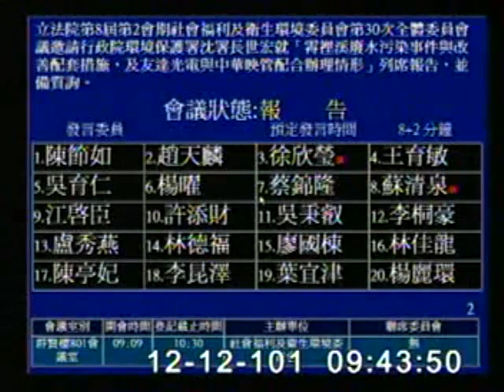2012-12-12 陳節如 發言片段, 第8屆第2會期社會福利及衛生環境委員會第30次全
會議簡介: 立法院第8屆第2會期社會福利及衛生環境委員會第30次全體委員會議邀請行政院環境保護署沈署長世宏就「霄

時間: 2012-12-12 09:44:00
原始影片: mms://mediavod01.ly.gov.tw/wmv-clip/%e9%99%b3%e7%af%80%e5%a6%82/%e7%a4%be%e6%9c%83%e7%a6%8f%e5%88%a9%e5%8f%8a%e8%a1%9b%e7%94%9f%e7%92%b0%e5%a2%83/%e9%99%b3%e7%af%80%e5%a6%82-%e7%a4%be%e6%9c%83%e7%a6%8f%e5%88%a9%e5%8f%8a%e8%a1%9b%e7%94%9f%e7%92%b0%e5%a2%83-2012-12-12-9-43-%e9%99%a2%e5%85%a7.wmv